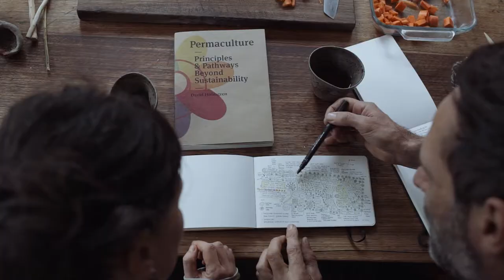RetroSuburbia book trailer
Patrick made this vid with his friend Ant Petrucci. It gives an insight into David Holmgren's forthcoming book 'RetroSuburbia: the downshifter's guide to a resilient future'. Available early 2018. to find out more.